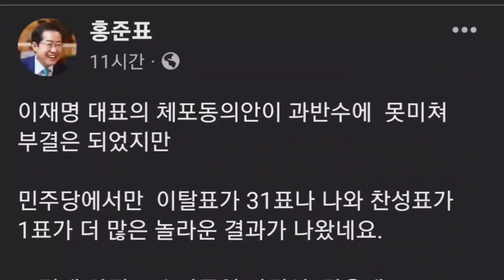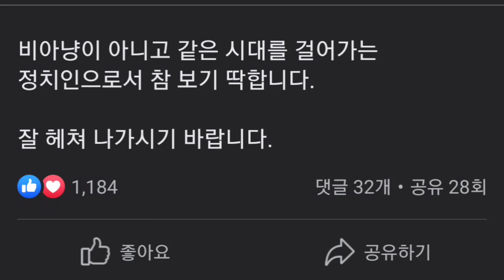홍준표(facebook),이재명 부결에 “李, 잡초 인생 정신력 대단. 정치인으로서 참 보기 딱해”